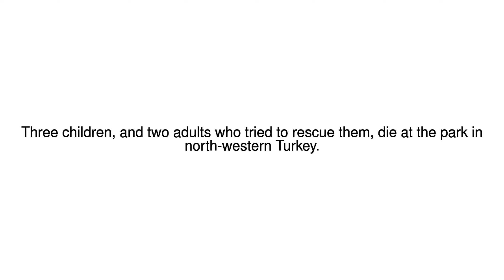News Update Turkish water park: Children and adults electrocuted 23/06/17